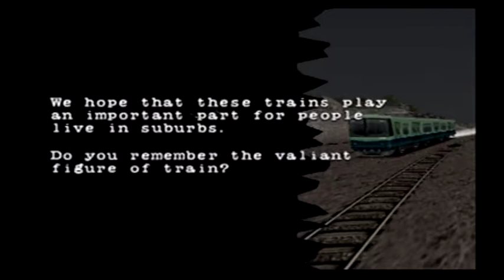No.4-7(Badの独り言ゲームプレイ) 【鉄1 ～電車でバトル！～】 TETSU-ONE 第7戦ニューヨーク決勝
決勝クリア 8:19

『鉄1 ～電車でバトル！～』(株式会社 シスコン エンタテイメント)